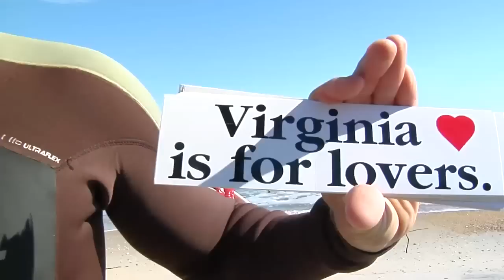Battle Of The Banks 2010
The Outer Banks of NC vs. Virginia Beach.